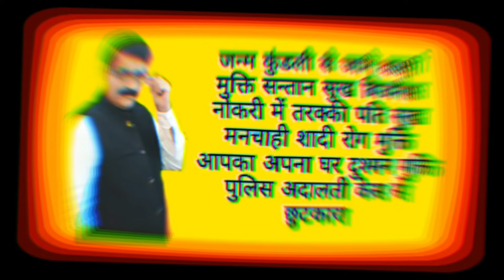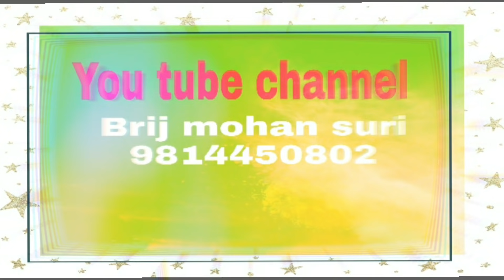28 may शुक्रवार की रात कर दे यह उपाय लाभ देख आप आश्चर्यचकित रह जायेगे